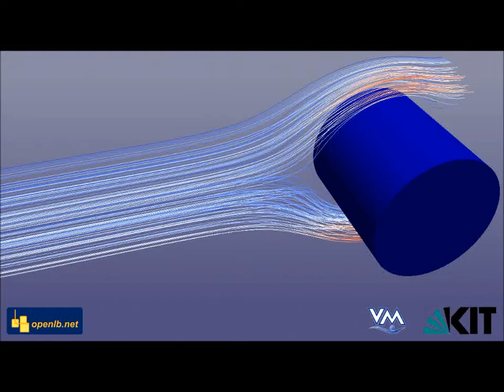Magnetic Particles 3D with LBM - Simulation in Process Engineering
High-gradient magnetic fishing (HGMF) is a method for the downstream processing of biomolecules such as proteins. In the first step of this method magnetic particles are coated with a layer that contains specific ligands for a certain target molecule. The particles are then introduced into a medium containing the target molecule and these molecules adsorb to the ligands. The particles are then separated on a magnetized wire and transferred to another medium. Finally, an elution step follows, in which the purified molecules are recovered. The simulation shows the deposition of magnetic particles on a magnetized single wire and models the magnetic separation step of the HGMF process. Dipol forces of the particles are considered in a coupled DEM-LBM approach and realized within the open source softare OpenLB

Simulation with OpenLB and Visualisation by Sascha Janz and Marie-Luise Maier